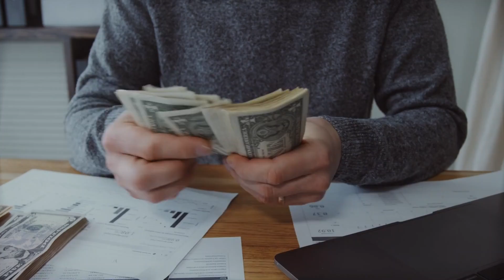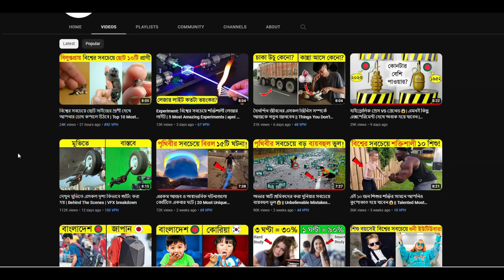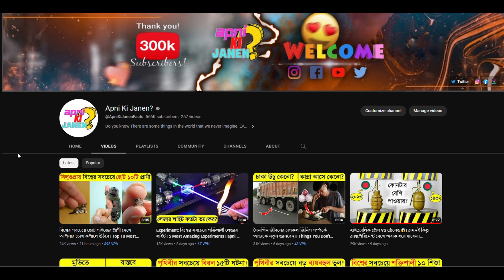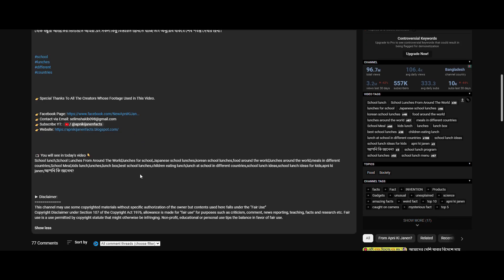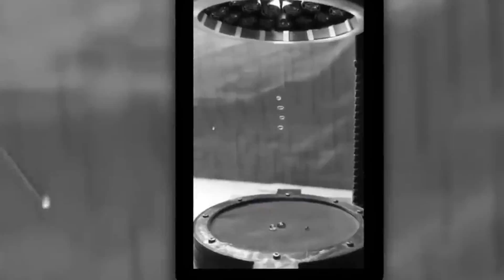কেন সবসময় স্কুল ব্যাগে দুই চেইন দেওয়া থাকে?🤔| Top 15 Amazing Facts In Bengali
বন্ধুরা তখন কি হবে যদি বুর্জ খলিফার উপর প্লেন ক্র্যাশ হয়। বুর্জ খলিফা কি সম্পূর্ণরূপে ভেঙ্গে যাবে নাকি প্লেনেরই দফারফা হয়ে যাবে। তারপর দেখবেন কিভাবে এই ব্যক্তি শুধুমাত্র মানুষের সাথে দাঁড়িয়ে থেকে কোটি কোটি টাকা ইনকাম করে নিচ্ছে। আবার অনেক মানুষ এই অ্যাপ টা ৮০ হাজার টাকা দিয়ে কিনছে যদিও এই অ্যাপ এর ভিতরে কিছুই নেই। আর আপনি কি কখনো কল্পনা করে দেখেছেন যে ব্যাগে সব সময় দুইটা চেইন একসাথে কেনো দেওয়া থাকে? তো বন্ধুরা আজকের এই ভিডিওতে আমি আপনাদের এই সকল অজানা ফ্যাক্ট সম্পর্কে জানাবো যা আপনি ইতিপূর্বে কখনোই জানতেন না।